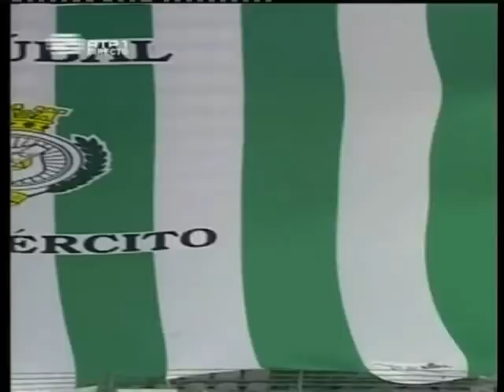Sandro Mendes - Parte3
Momentos da Carreira de Sandro Mendes ao serviço do Vitória de Setúbal na época de 2004/2005.